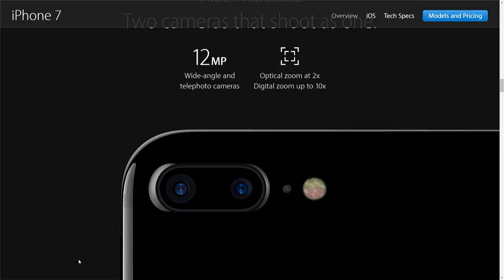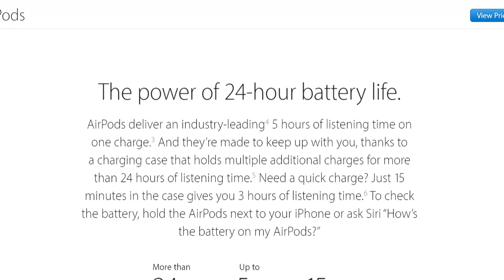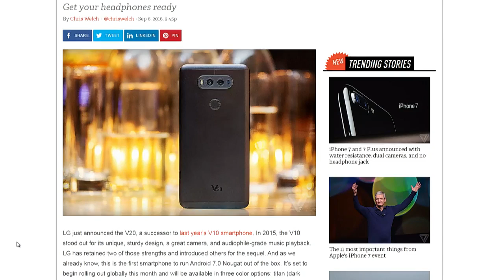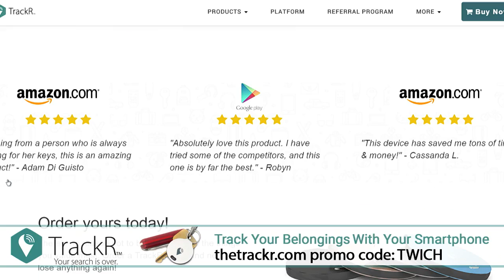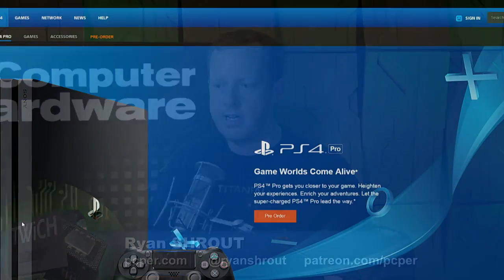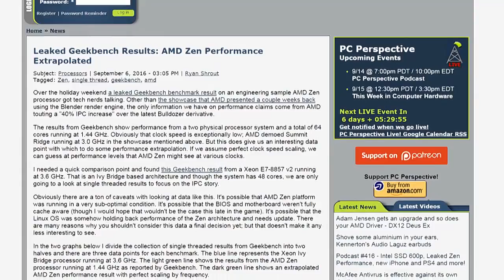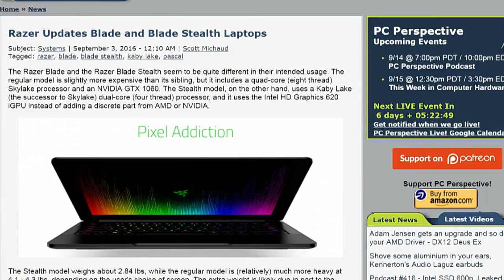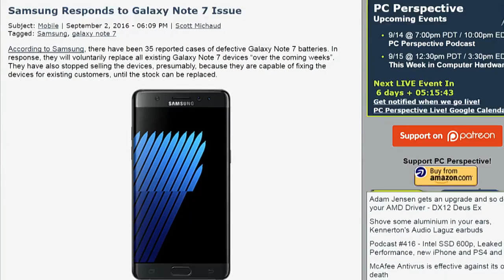This Week in Computer Hardware 380: How About That iPhone 7, People?!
Hosts: Ryan Shrout, Patrick Norton
Patrick Norton and Ryan Shrout discuss the Apple iPhone 7, airpods, COURAGE, Apple Watch Series 2, the LG V20, Sony's Xperia XZ, the apparent death of Nexus, Playstation 4 Pro, 4K, the ASUS ZenWatch 3, Fitbit's Flex 2 and Charge 2, leaked Geekbench results, and Samsung's Galaxy Note 7 issue.